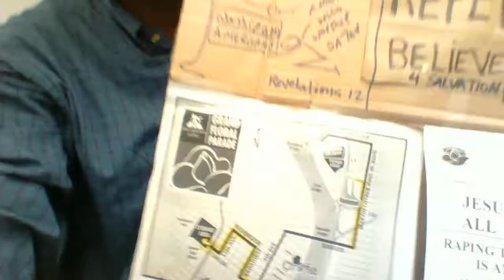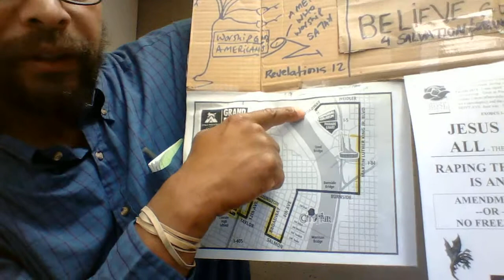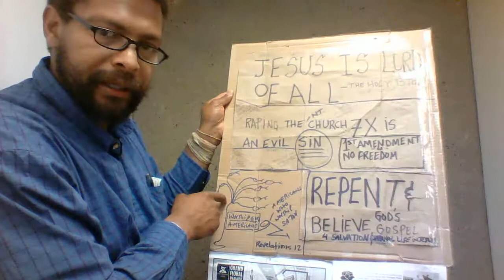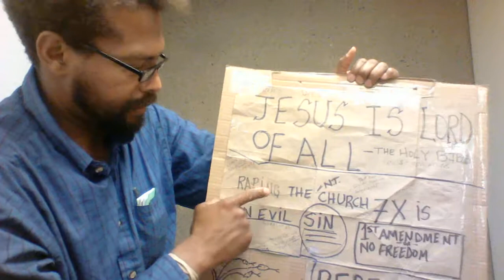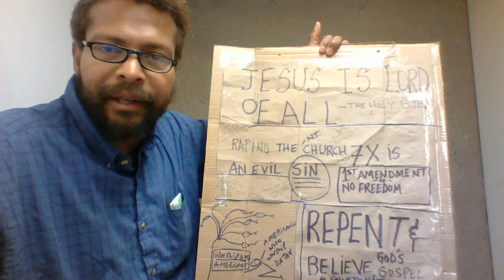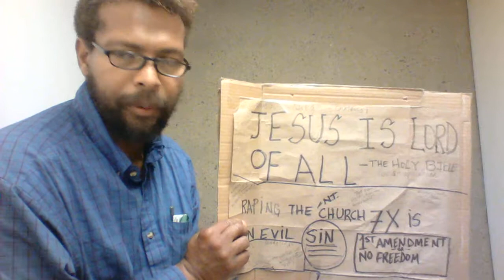Duclairon Preaches Jesus is Lord of All @ 2019 Rose Parade - June 8th, 2019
The New Testament Church (aka - The Church At Seattle)
Kevin Ernst Duclairon - Preacher, Evangelist and Author